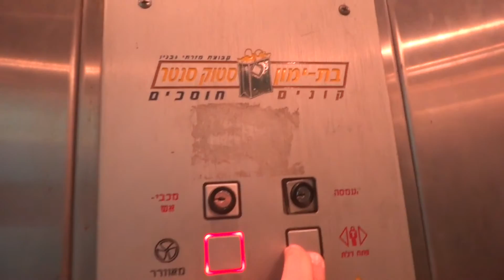Inter-Up elevator at Bat Yamon medical center in Bat Yam(DON'T RIDE)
---Elevator 5(Service elevator 5)---
Brand: Inter-Up.
Capacity: 1000kg / 13 Passengers.

(C)2012    maalit72